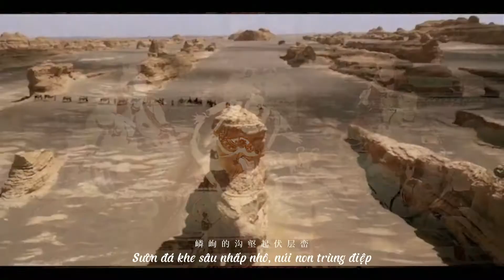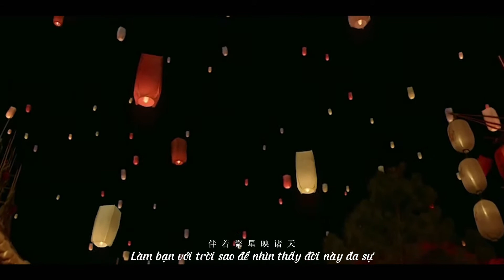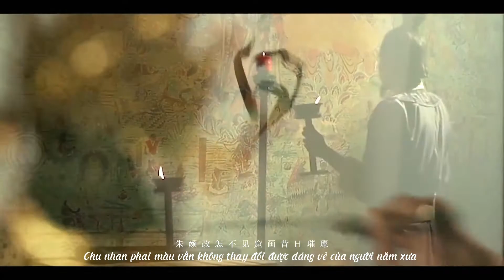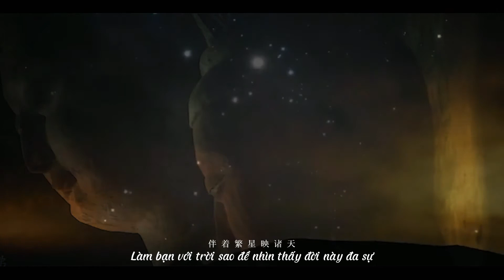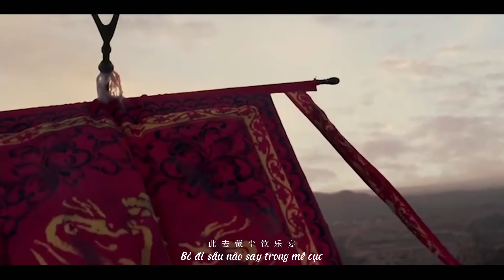[Vietsub] Bích Thượng Quan || Hồ Bát Nhất x Lý Thế Dân || ( Trương Trí Nghiêu - Ken Chang )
Sub: Sammul Ngô
Nguồn: Hồ Bát Nhất ( Ma Thổi Đèn: Tương Tây Mật Tàng ), Lý Thế Dân ( Đường Chuyên )